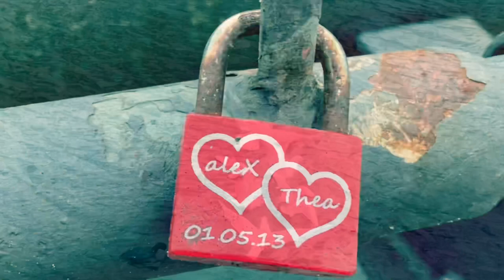Audionatix - Namaste - [4K]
...a beautiful song by Audionatix

 All my Videos have been recorded with iPhone 11Pro Max...
RODE-MICROPHONE-VideoMicro...
and the Gimbal Dji OSMO MOBILE 3